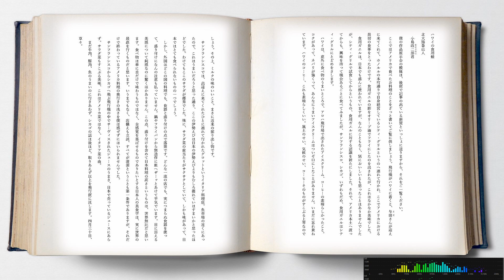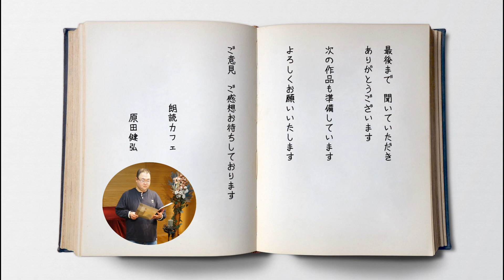北大路魯山人「ハワイの食用蛙」朗読カフェ 原田健弘の名作文学の朗読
朗読カフェ原田健弘による　名作文学の朗読をお楽しみ下さい。
北大路魯山人「ハワイの食用蛙」朗読カフェ　原田健弘の朗読

声の教室、発声や滑舌　無料カウンセリングはこちら